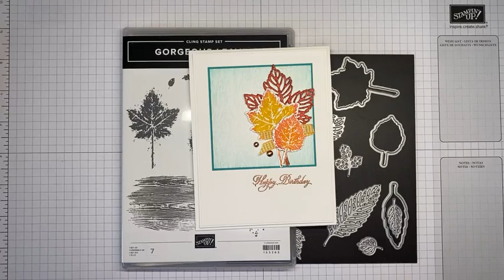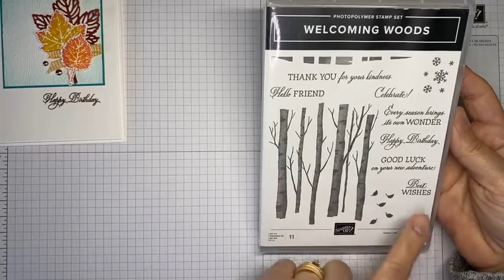Stampin’ Up! Gorgeous Leaves Birthday Card Tutorial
I used the Stampin' Up! Gorgeous Leaves stamp set bundle to create a birthday card in this video.

If you'd like to check out our event page, you can join